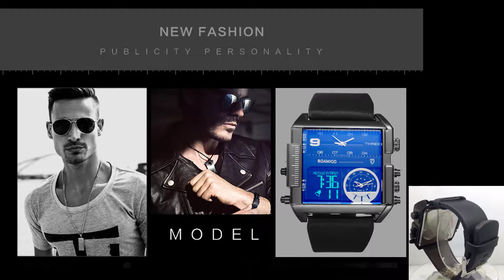Boamigo watch at Aliexpress | Smart feature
► Key points :

1. Function : 3 time zone , alarm , stopwatches , chronograph , LED light ,date ,week , month
2. Type: Men sport Watches
3. Movement: analog digital dual display
4. Strap Material:leather
5. 30M Water Resistant     suitable for all kinds of daily use like washing hands,splashes.(not allowed to swim)
6. Showing precise time
7. It is best gifts for christmas ,new year and birthday and so on

► Feature:
Case diameter: 5.2cm approx
Case thickness:1.5cm approx
Case meterial:Alloy
Band length:27cm approx(include clasp)
Watch weight:123g
Band meterial:leather
what is in package
watch +box
Brand Story

BOAMIGO brand watch consists of updated classic timepieces for a more fashion conscious consumer.

The watches are designed with larger cases, special and sporty leather, rubber or metal straps to create a fresh look.

And our watches combines quality, leading edge fashion, the spirit of the sport, and value.

And also is fashion and casual for everyday attire. Our watches always are with good value but inexpensive price .

Welcome any customer to enjoy our watches and let you become more fashionable.

 ?All This products in this videos belong to the website owner and